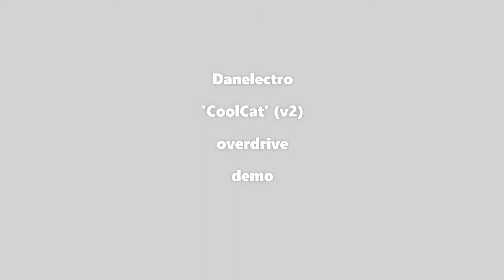Danelectro Cool Cat (v2) demo "Cliche"